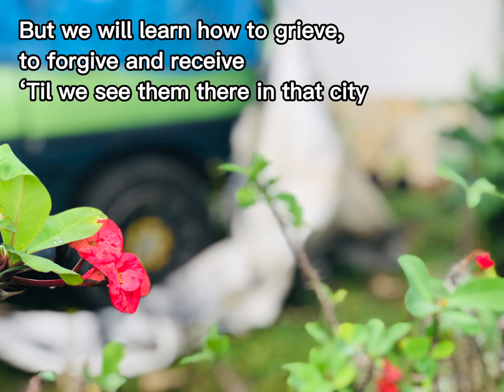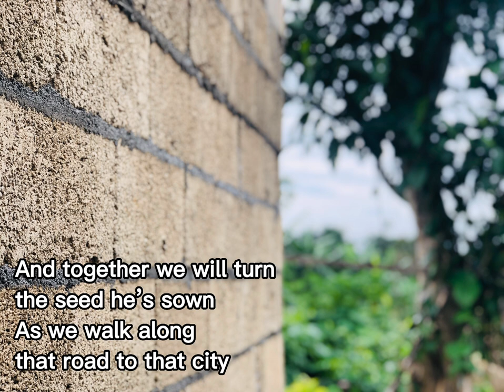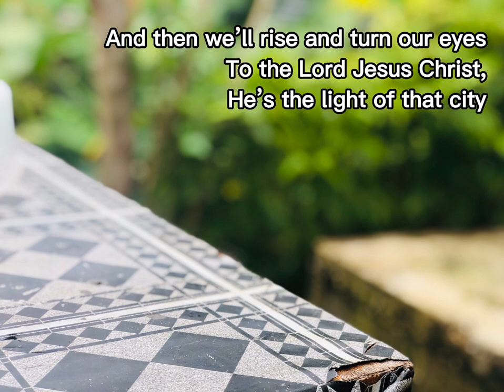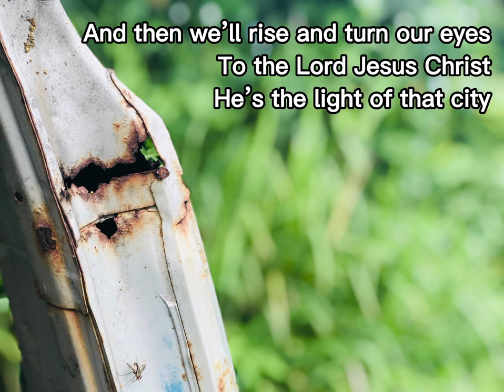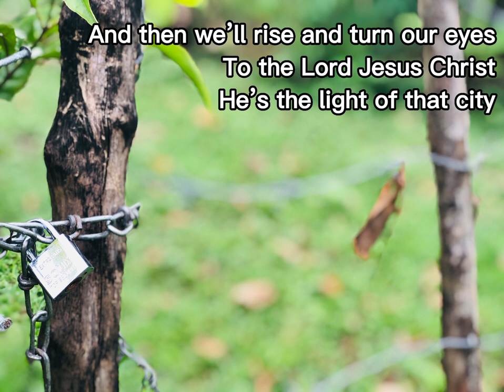AORE ADVENTIST ACADEMY| Light of that city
Lyrics video for LIGH OF THAT CITY song that was recorded by the Aore Adventist Academy Students in Vanuatu.